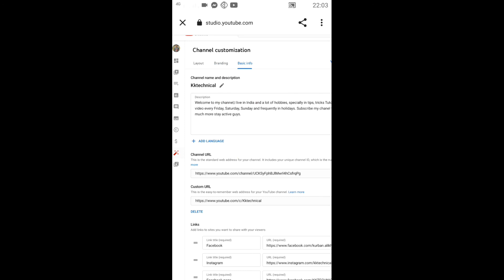Channel {grow }करने के लिए 1 (setting )जरूर करे🔥